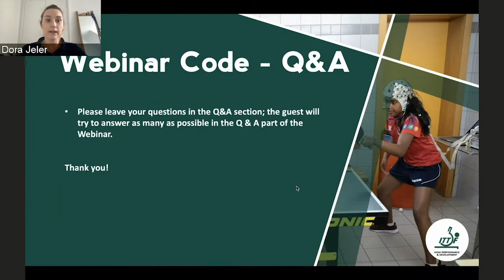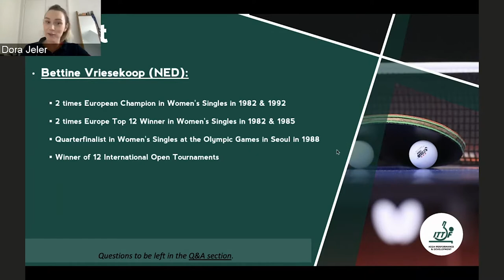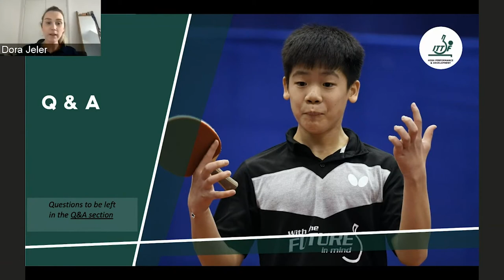ITTF High Performance & Development Webinar 45 - Bettine Vriesekoop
Up next, we have our conversation with Bettine Vriesekoop (NED).